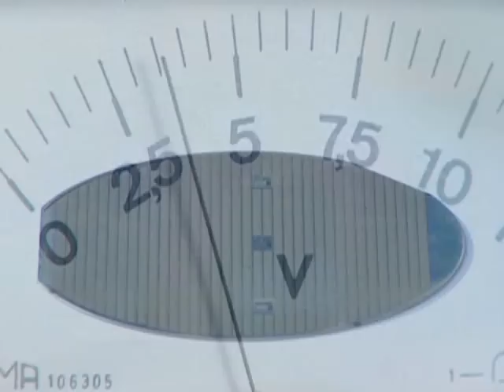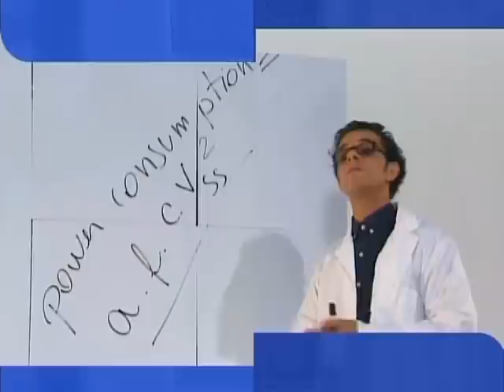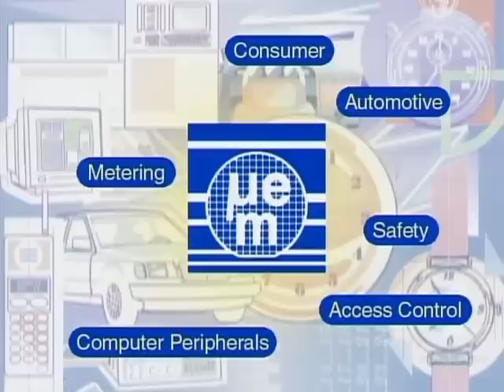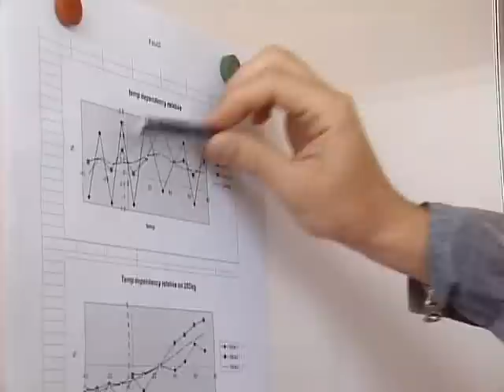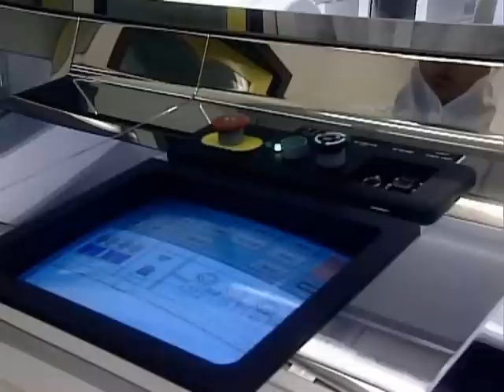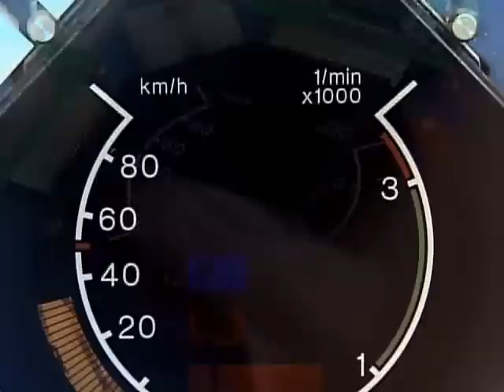EM Microelectronics (Swatch Group) - Low Power Integrated Circuits 2002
History of and promotional video for EM Microelectronics.